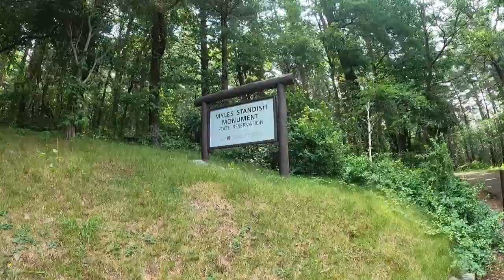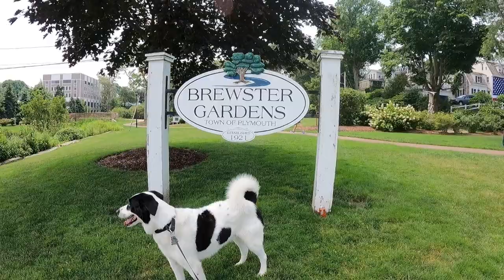Plymouth Massachusetts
A tour of Plymouth historic sites and memorials.